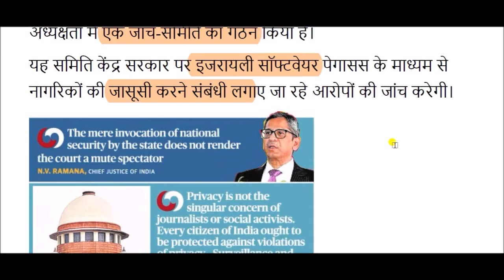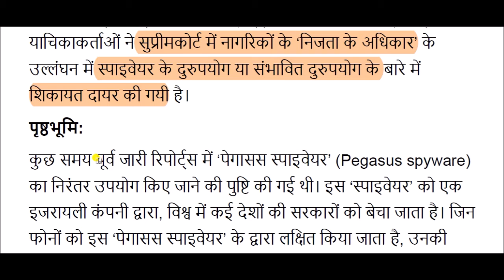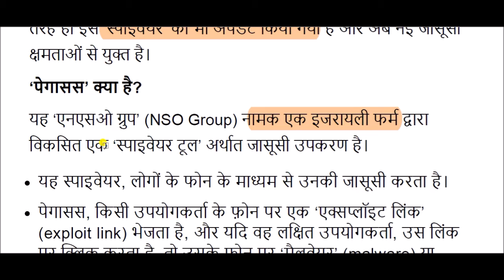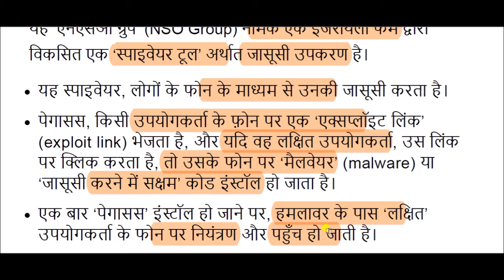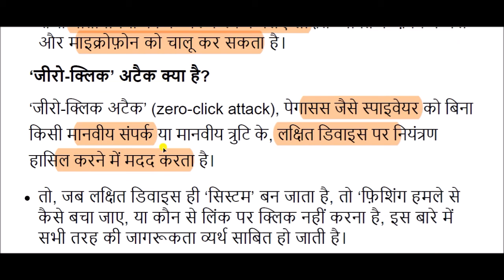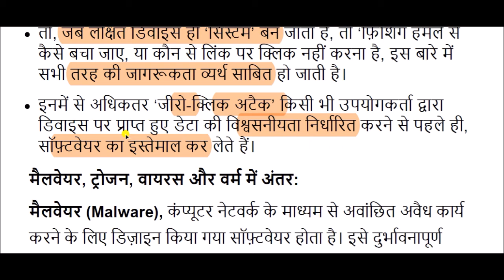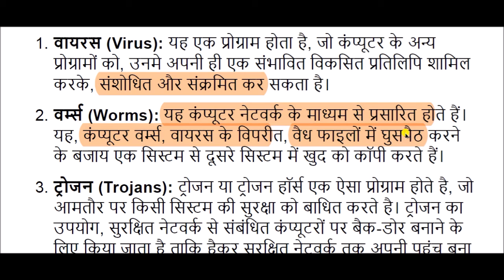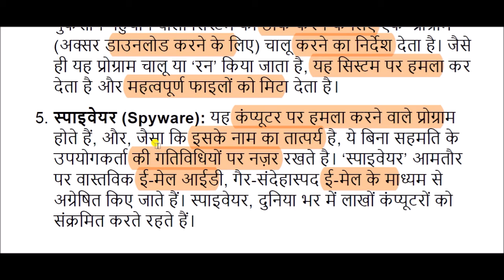पेगासस जासूसी कांड || Pegasus detective scandal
Pegasus detective scandal gk for All Competitive Exams like SSC, Railway, IB, Bank, UPSC, BPSC, MPSC, PCS, etc.